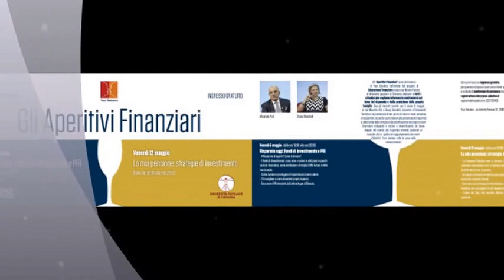Aperitivo Finanziario: Fondi pensione (Rinviare la decisione?)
La Mia pensione ci penserò...
FONDI PENSIONE? ne parliamo venerdì 12 maggio 2017 ore 18.30 a CREMONA VIA ANTICHE FORNACI 31
SEDE Your Solution  srl
INGRESSO LIBERO PREVIA REGISTRAZIONE CHIAMA ORA